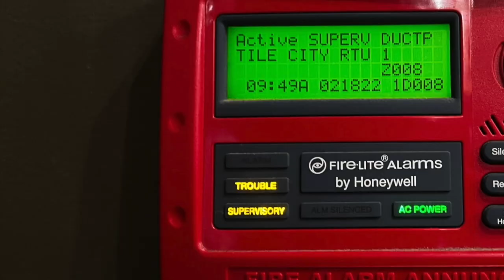System Test 15.5: Bye-bye Strobe Plate!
Same as the last system just without the 4903 strobe plate.

Do not watch this video if you suffer from epilepsy or are sensitive to bright lights and strobe lights. I highly recommend that you do not watch this video on high volume with headphones on. It is not a good idea to play this video in public on high volume because it can cause the public to panic.
Do not tamper with safety equipment and devices in public buildings. You can get into serious trouble.
It is a CRIME to pull a fire alarm in public to falsely report a fire, for example, just for fun.  It can cause the public to panic and people can get seriously hurt. This was done in a controlled environment, aka. My House. No fire department was called in the making of this video.
I am not responsible if you damage or break any equipment, or do anything to get in trouble. These are your decisions and actions, not mine.